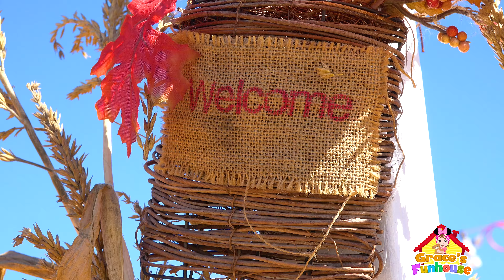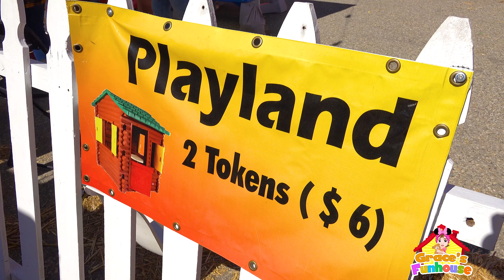Pumpkin Patch Family Fun Trip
We had a blast at our Pumpkin Patch family fun trip with so many pumpkins everywhere. We hope you enjoy this pumpkins patch episode for kids toys in 4K here at Grace's toy house. We love pumpkins and they come in many shapes and colors. We also loved the little train ride and rides there. We will also bring out the fun we had in the jumpers and the farm animals we pet and fed there at the pumpkin patch fun place.

Welcome to Grace’s Funhouse! With this Kids YouTube Toys Review, children of all ages join us and be part of the FUN as Grace partakes in unboxing toys. And we love making kids laugh as evident of our funny clips and toy bloopers, so don’t miss the bloopers for you YouTube kids in our funny toy channel for little kids. Grace also loves fashion, learning, music, singing, arts and crafts, Disneyland, outdoor playing and toys. We hope you enjoy all of our FUN and entertaining kids videos in this kid friendly YouTube channel where Grace loves playing with toys for little kids. Grace truly loves unboxing toys as a toy collector and enjoys playing with toys specially acquiring an egg toys surprise in our episodes.

Below are links to enjoy more of Grace’s fun episodes of toys review 4k & kids bloopers:

Scruff a Luvs Rescued Pet Toy, Find Out What Adopted Pet Toy We Got From Little Live Pets

GROCERY SET Toys Review & Bloopers in 4K, Minnie Mouse Grace, Funny Iron Man Daddy & Disney Friends

Grace's IG: gracesfunhouse